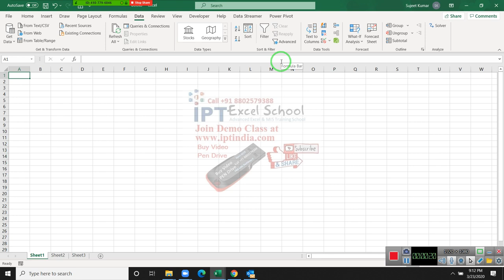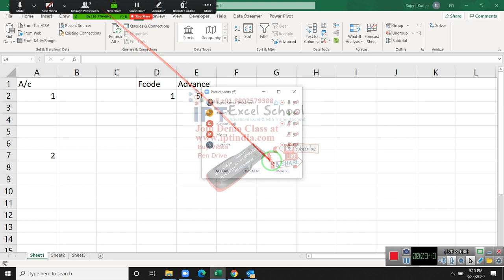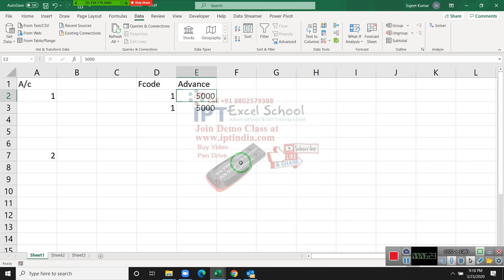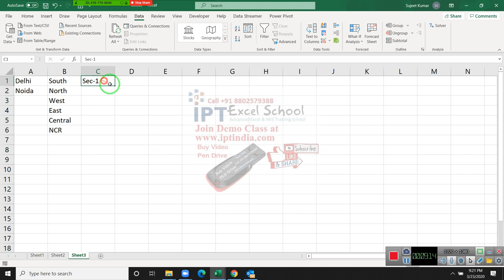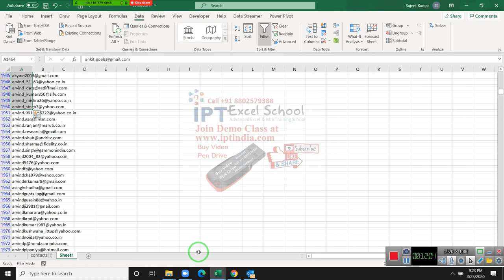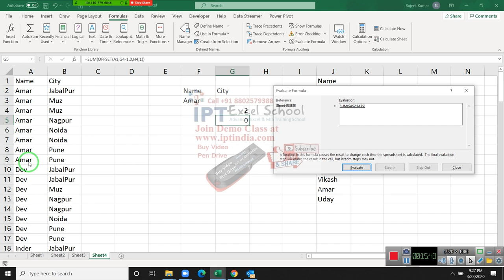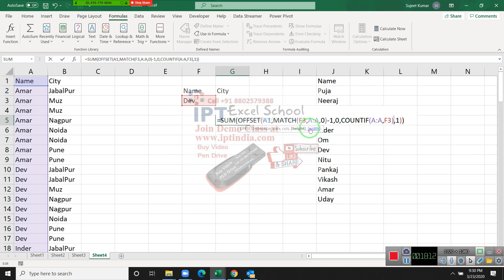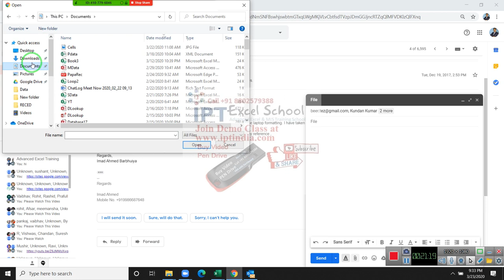Excel Data Validation 2020